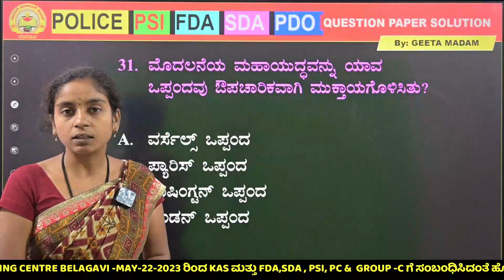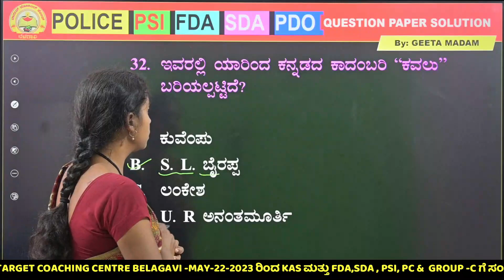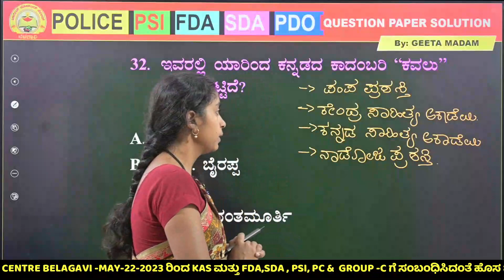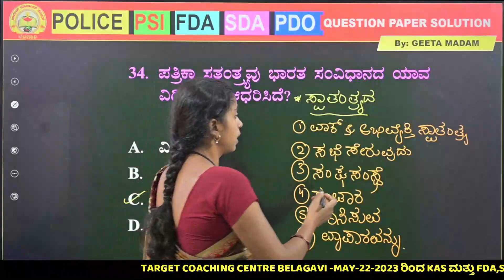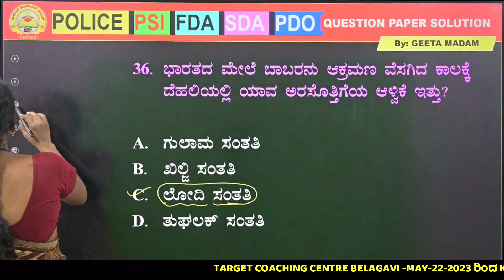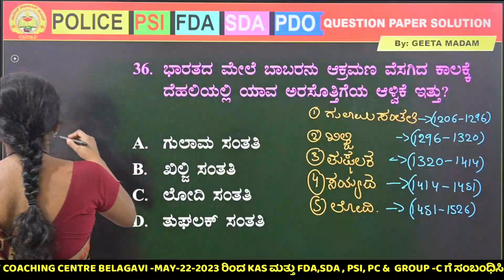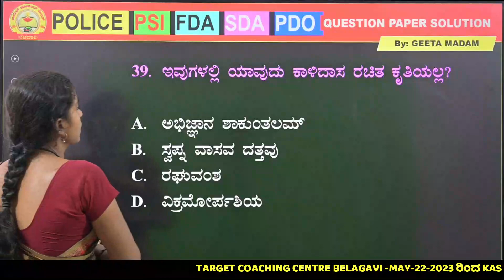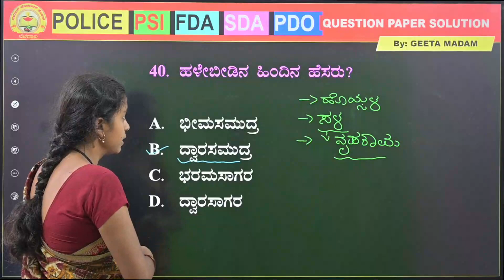POLICE PC, PSI,FDA,SDA & PDO ಹಳೆ ಪ್ರಶ್ನೆ ಪತ್ರಿಕೆಗಳ ವಿಶ್ಲೇಷಣೆ |PART-04| GEETA MADAM| MY TARGET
Music